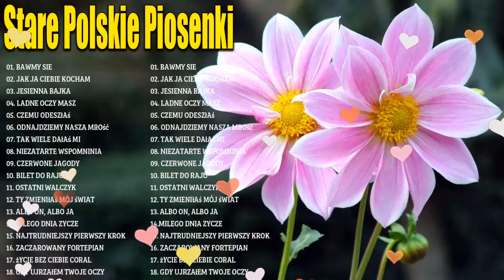Polskie Przeboje 🔮 Polskie Hity Lat 70 i 80 🔮 Polskie Stare Przeboje Hity lat 70 80